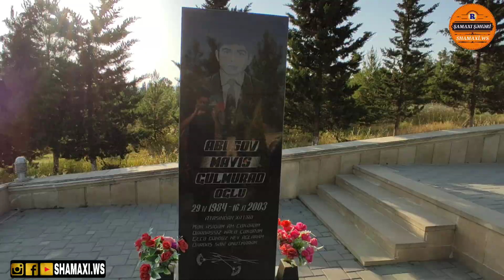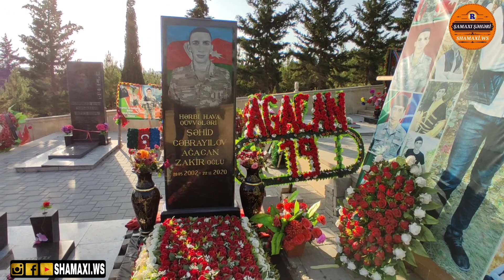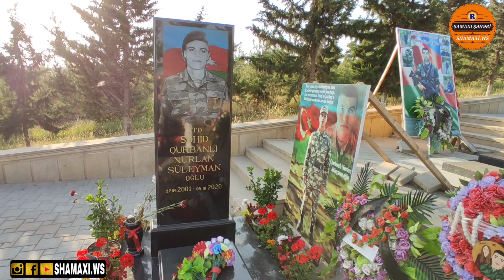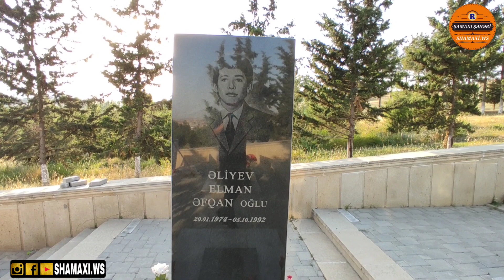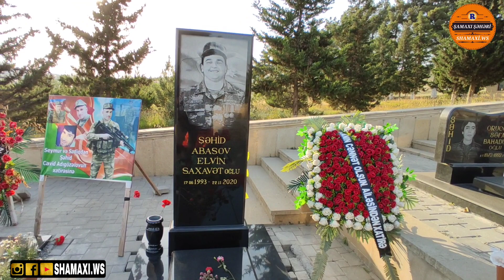Şamaxı Şəhidlər Xiyabanı